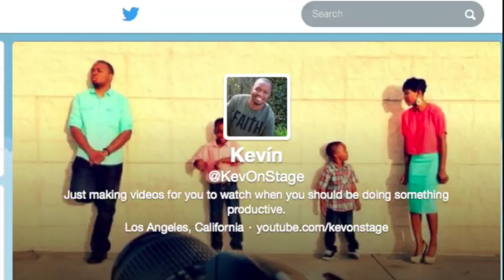Cartoon Scandal EP 16